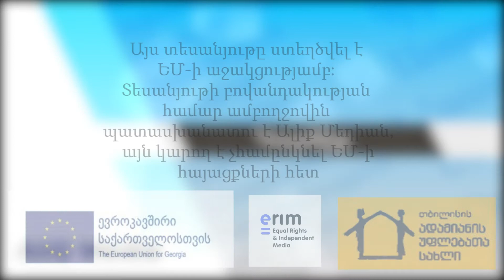Կորոնավիրուսն ու նախատոնական Վրաստանը